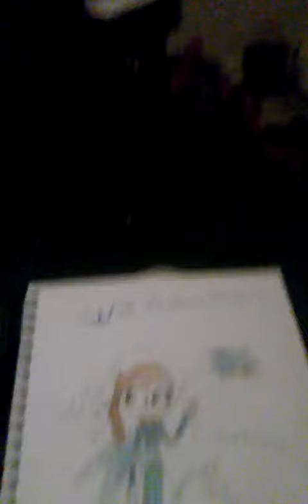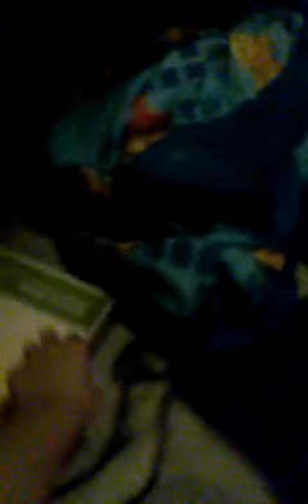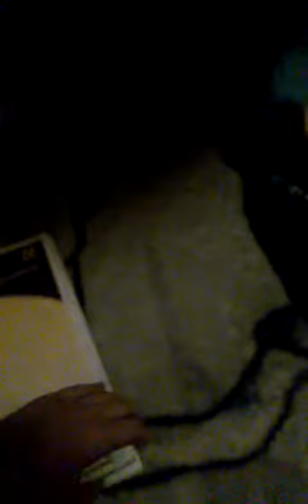THANK YOU DIAMOND MOOR!!!!!